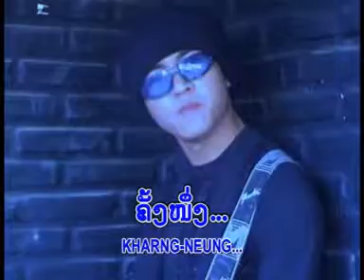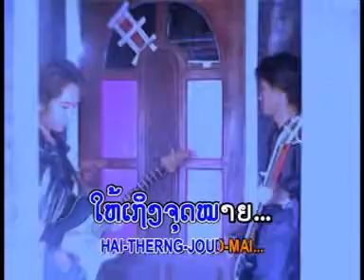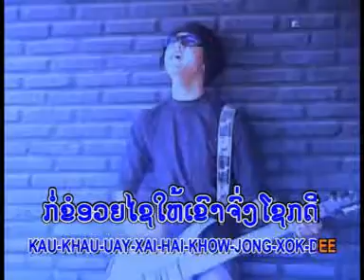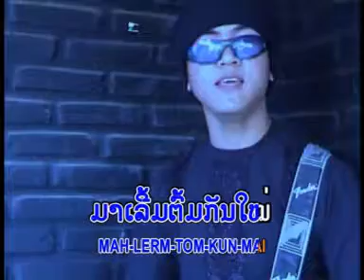ເຖີງເຮົາຈາກ Baby Sticky Rice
ຜົນງານ ວົງ ລູກເຂົ້າຫນຽວ ໃນ ອາດີດ